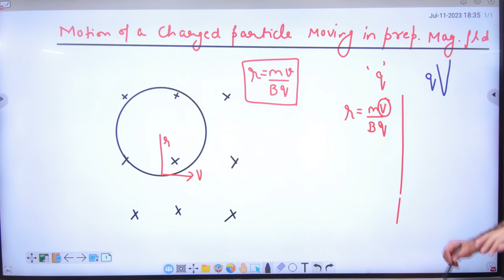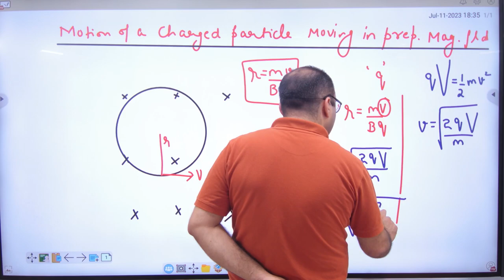4 Motion of charged particle in prependicular magnetic field in terms of Potential